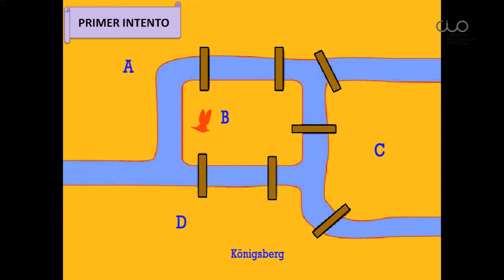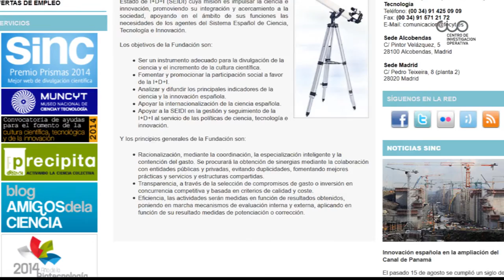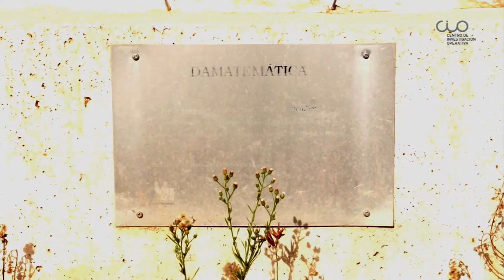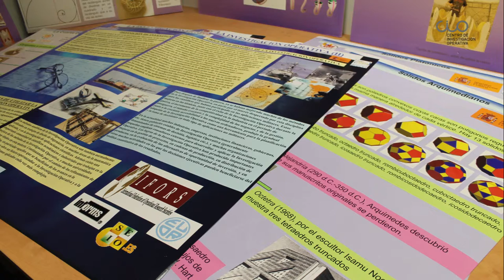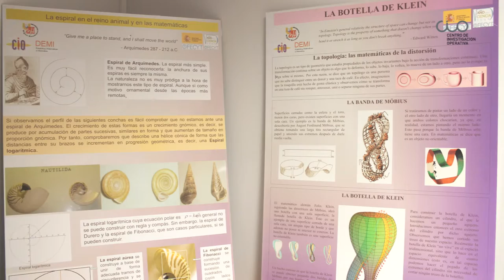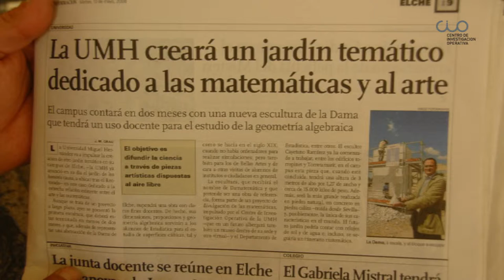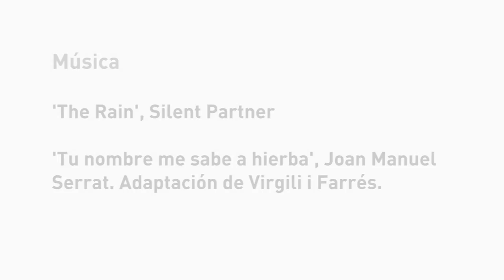Jardín Matemático UMH - La Damatemática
El Jardín Matemático de la Universidad Miguel Hernández de Elche junto al Instituto CIO. Cómo se hizo la escultura de la Damatemática.